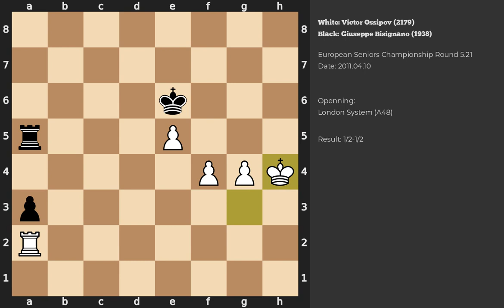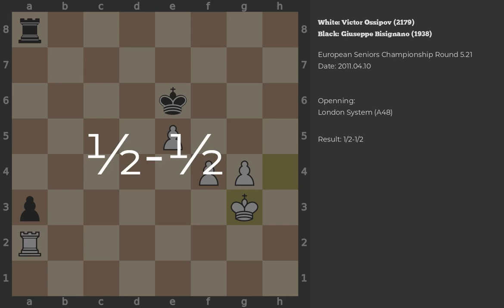Victor Ossipov - Giuseppe Bisignano | London System | 2011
Chess game between Victor Ossipov (2179) and Giuseppe Bisignano (1938) played during the European Seniors Championship in Round 5.21
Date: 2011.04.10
Result: 1/2-1/2
White ACPL: 29
Game PGN: 1. d4 Nf6 2. Nf3 g6 3. Bf4 d6 4. h3 Bg7 5. e3 O-O 6. Be2 Nbd7 7. O-O Re8 8. c3 e5 9. dxe5 dxe5 10. Nxe5 Qe7 11. Nxd7 Bxd7 12. Bxc7 Bxh3 13. Bd6 Qe6 14. Bg3 Bf5 15. Qb3 Ne4 16. Qxe6 Rxe6 17. Bh2 Rb6 18. f3 Nd2 19. Nxd2 Rxb2 20. Rad1 Bxc3 21. e4 Bxd2 22. Bc4 Be3+ 23. Kh1 Be6 24. Bxe6 fxe6 25. Be5 Rc2 26. Rd7 Rxa2 27. f4 Rc8 28. Rxb7 Ra4 29. Rg7+ Kf8 30. Rxh7 Rc1 31. Rxc1 Bxc1 32. g3 Be3 33. Kg2 Rc4 34. Kf3 Bb6 35. Bd6+ Ke8 36. Re7+ Kd8 37. Rxe6 Rc3+ 38. Kg2 a5 39. Rxg6 Bd4 40. e5 Kd7 41. Rg8 Re3 42. Ra8 Bc3 43. Bc5 Rd3 44. Bb6 Rd2+ 45. Kh3 Ra2 46. Bc5 Ke6 47. Rd8 Kf5 48. Rd3 Rc2 49. Re3 Bd2 50. Re2 Rxc5 51. Rxd2 a4 52. Rd4 Ra5 53. g4+ Ke6 54. Rd6+ Ke7 55. Rd2 a3 56. Ra2 Ke6 57. Kh4 Ra4 58. Kg3 Ra5 59. Kh4 Ra8 60. Kg3 1/2-1/2